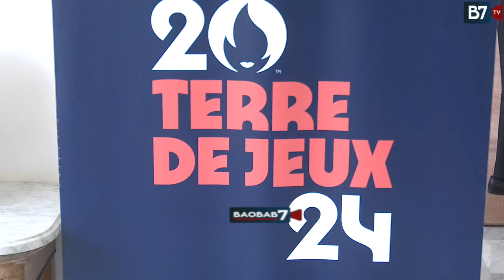JO 2024:L'AMBASSADRICE CHRISTINE FAGES ÉVOQUE LE CONTINUUM OLYMPIQUE ENTRE PARIS 2024 ET DAKAR 2026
L'Ambassadrice de France au Sénégal, Madame Christine FAGES, a organisé une cérémonie de diffusion de la cérémonie d'ouverture des Jeux à la résidence de l'ambassade à Dakar